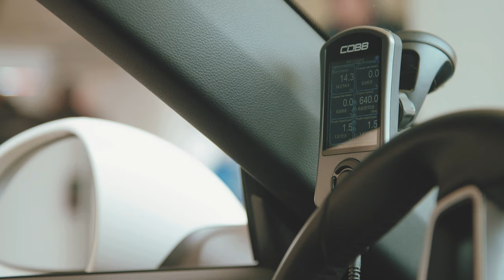COBB Tuning - Super Lap Battle Circuit of the Americas - Porsche 911 991.2 Carrera S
Watch our very own badass Billy Brooks pilot our COBB Porsche 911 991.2 Carrera S around COTA at this years Super Lap Battle.

His best time of the weekend: 2.29.866, placing 4th of 17 in street class.

Full event recap with pretty pictures here!

Build list:
Accessport ECU Tune
Ohlins Coilovers
Akrapovic Exhaust
AMS Intercooler Kit
A set of Forgeline wheels wrapped in some RE71R rubber